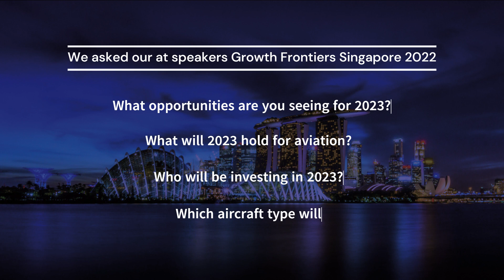Airline Economics Growth Frontiers Singapore 2022 Predictions and Insights for Aviation in 2023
We've just released this exciting video montage showcasing predictions and insights from the Airline Economics Growth Frontiers Singapore 2022 event. Dive into the exhilarating world of aviation as our esteemed speakers unravel the secrets and projections for 2023.

Witness the unveiling of last year's predictions and get a glimpse into the dynamic evolution of the aviation market. These powerful testimonies from industry experts will leave you eager to learn more about what lies ahead.

✨ Join us at our Growth Frontiers Singapore 2023 event as we dive deeper into the future of aviation. Be the first to explore the untold predictions for 2024 and beyond, shaping your path in the ever-changing skies!

Don't miss out on this unique opportunity to gain exclusive insights and network with visionaries in the aviation industry. Reserve your seat today and let the excitement take flight!